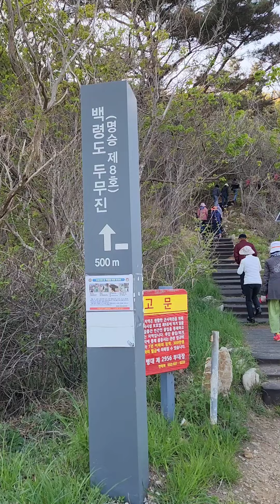외국보다 더 아름다운 천하 절경 명승제8호 백령도 두무진 Fantastic Sunset 서해해금강 붉은바다노을 Beautiful_Korea 여행나그네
백령도/서해 최북단 청정해역
장산곶 남쪽38도선 바로 아래에 위치하며,인천에서 서북쪽으로 191.4km 떨어져 있다.
우리나라에서 14번째로 큰 섬이었으나,매립사업으로 8번째로 큰 섬이 되었다.

백령도 가볼만한 곳

-두무진(명승 제8호)
 마치 장군들이 머리를 맞대고 회의를 하는 것 같다고 하여 두무진이라고 불리며,기묘한 암석들이 펼쳐져 있어 서해의 해금강이라 불린다.
약 10억년 전, 모래가 열과 압력으로 퇴적암인 사암이 되었다가, 더 깊은 지하에서 고온,고압에 의하여 변성암인 규암으로 변하였다. 당시  퇴적 구조를 고스란히 간직하고 있어 10억 년 전의환경을 유추 할 수 있는 경이로운 지역이다.

-사곶해변(천연기념물 제391호,사곶사빈)
아주 고운 모래(석영) 입자가 쌓여 이루어진 해안으로 썰물 때는 길이 2km와 폭 200m의 백사장이 나타난다. 한국전쟁 당시에는  비상 활주로로 이용되었으며,  최근까지도 항공기 이착륙이 이루어진 천연비행장이다.

-콩돌해안(천연기념물 제392호)
백령도의 암석들이 풍화,침식작용으로  부서진 후, 파도와 바람으로 인한 서로의 마찰로 인해 둥글게 변한, 콩돌들이 많이 모여 있는 해안이다. 콩돌들은 색상이 오색영롱하고, 이 곳에 집중적으로 모여 있어 특이한 해안 경관을 연출한다.

-심청각
심청전의 배경인 인당수는 실제 두무진앞바다로, 심청각은 심청전의 배경이 었음을 알리기 위해 인당수가 내려다보이는 곳에 세워졌다.

-중화동교회
1896년 우리나라에서 두 번째로 세워진 장로교회로써 한국 기독교 100년사를 볼 수 있는 기독교역사관이 있다.

-천안함위령탑
2010년 연화리 해상에서 천안함이 침몰되어 희생된 장병 46명의 영혼을 추모하기 위한 위령탑이다.
천안함 침몰지가 보이는 위치에 설치되어 있다.